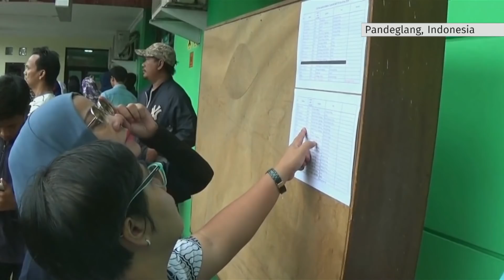Indonesia death toll climbs above 370 as rescuers scramble to find tsunami survivors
Indonesia's disaster agency says the death toll from the weekend tsunami has climbed to over 370 as hundreds of military personnel and volunteers comb debris-strewn beaches looking for survivors. The country's meteorological agency has confirmed that part of the Anak Krakatau volcano collapsed causing the tsunami of 2-3 meters.